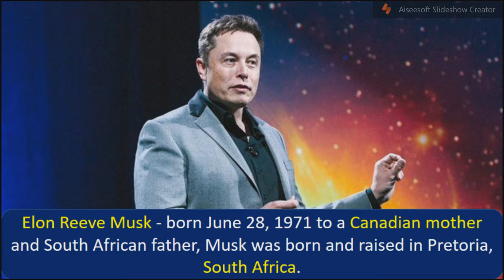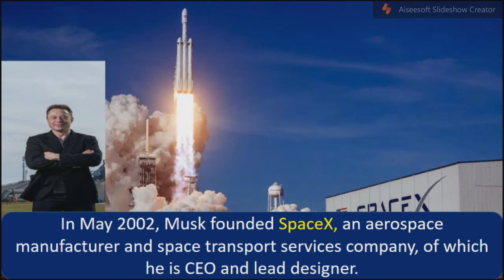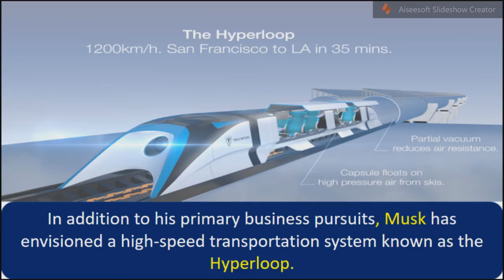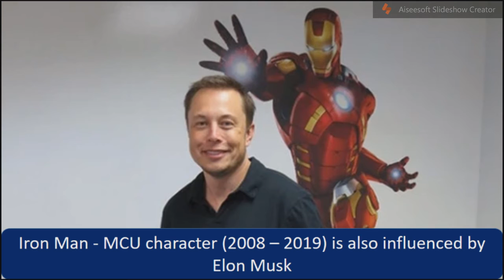Thestoryof ElonMusk - an Engineer, industrial designer, technology entrepreneur and philanthropist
source - wikipedia

Elon Reeve Musk FRS (/ˈiːlɒn/; born June 28, 1971) is an engineer, industrial designer, technology entrepreneur and philanthropist.[2][3][4][5] He is a citizen of South Africa, Canada, and the United States. He is based in the United States, where he immigrated to at age 20 and has resided since then.[6][7] He is the founder, CEO and chief engineer/designer of SpaceX;[8] early investor,[9][note 1] CEO and product architect of Tesla, Inc.;[12][13] founder of The Boring Company;[14] co-founder of Neuralink; and co-founder and initial co-chairman of OpenAI.[15] He was elected a Fellow of the Royal Society (FRS) in 2018.[16][17] In December 2016, he was ranked 21st on the Forbes list of The World's Most Powerful People,[18] and was ranked joint-first on the Forbes list of the Most Innovative Leaders of 2019.[19] A self-made billionaire, as of June 2020 his net worth was estimated at $42.6 billion and he is listed by Forbes as the 31st-richest person in the world.[20][1] He is the longest tenured CEO of any automotive manufacturer globally